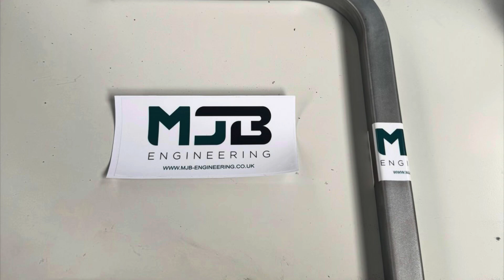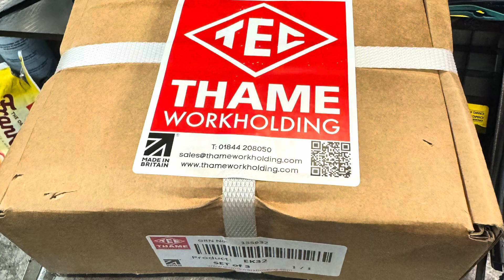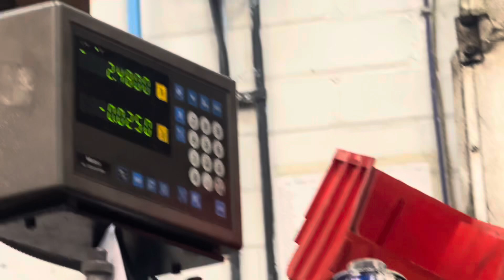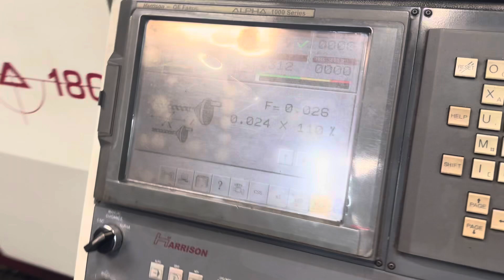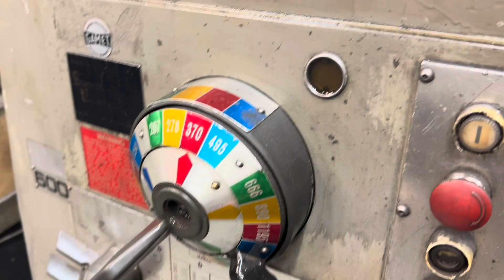Shaft & Rotor Repair - Machining, Metal Spraying & Fixed Steady Work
Another fortnight has passed which has seen us complete three days of sub-contract blower repair work, undertaken at our customers premises.

This time we tackle a number of robuschi, aerzen and roots blower units along with a metering unit for flour, which has come from a large scale bakery.

We also managed to squeeze in some bakery equipment installation and some oven repair work.

Really appreciate all the comments, likes and subscribers since the last video!

Keep tuned for the next video where I will be announcing a giveaway!

Brad @ M J B Engineering

I try to upload one video per week of the engineering works I undertake at my workshop and onsite whether it be machining, welding or general maintenance.

About MJB Engineering:
M J B Engineering is a small company located just outside of London, England. We specialise in repair engineering working on a wide range of equipment from industrial sectors such as cement & aggregate production, large scale bakeries and industrial maintenance operations.